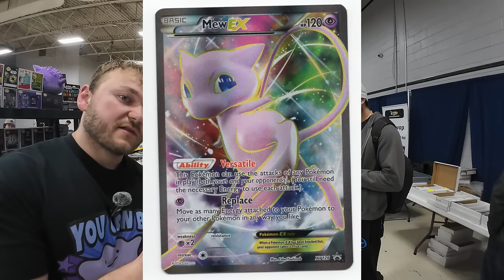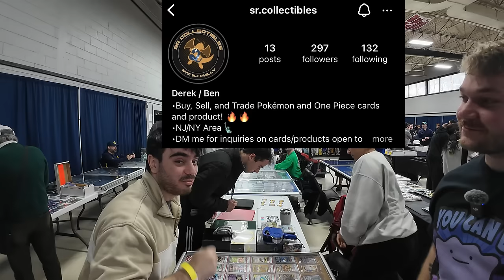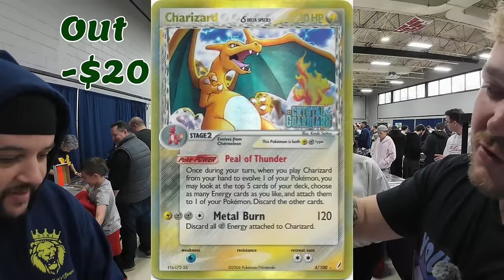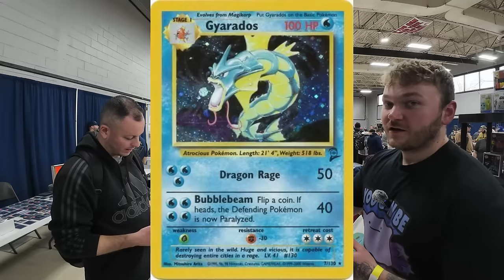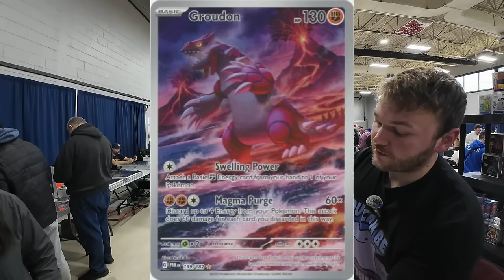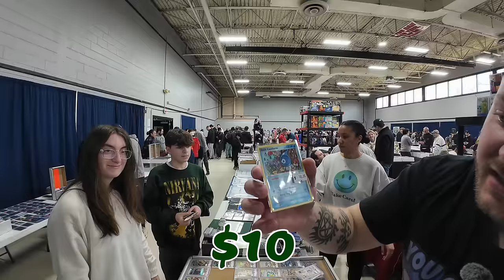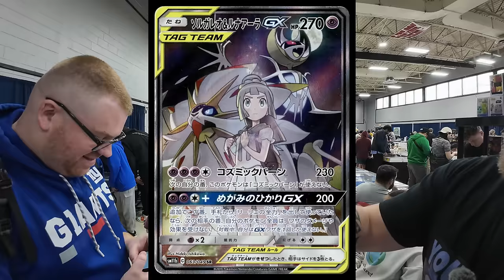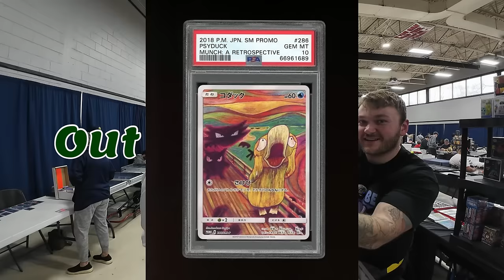Pokemon Vendor POV | Morris County Card Show NJ | 1st Ed Gym Challenge Packs and MORE!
Here we have the highlights from the Morris County Card Show from April 6th in Parsipanny NJ. Had a really good show, lots of deals and some cool trades, missed my co- ditto dude Pete this day but my beautiful girlfriend Hannah came in clutch with the help!

Hope you all really enjoy the video, appreciate all the feedback and love! Our next show is April 20th at the TCG Show in Piscataway NJ! Hope to see you some familiar faces!